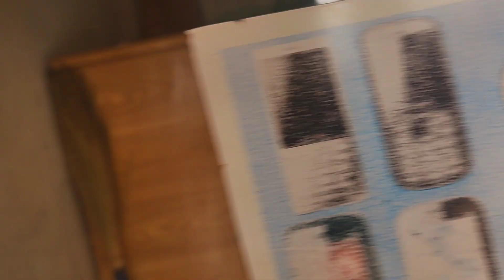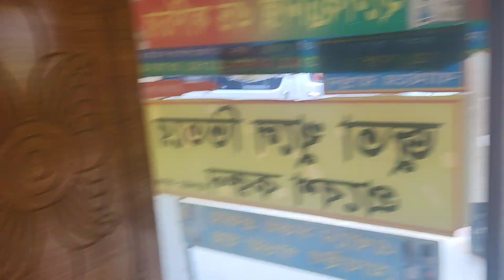শুধুমাত্র আপনাদের জন্য তৈরি করেছি আমরা এই ভিডিওটা দেখবেন আশা করি_RAJIB KHAN FAMILY_37